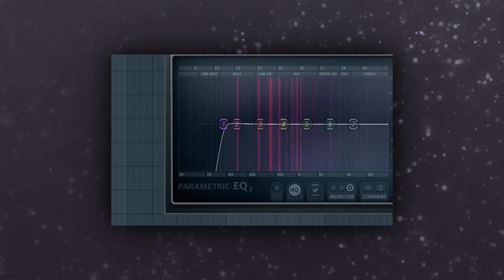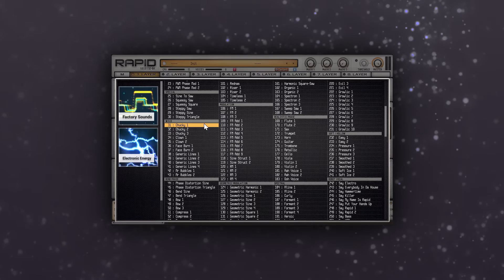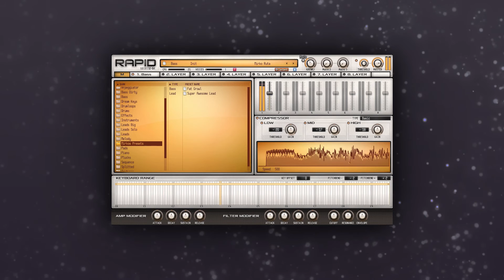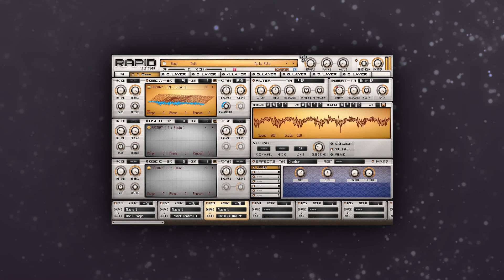Fette Growl Sounds mit RAPID Tutorial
Hier möchte ich gerne einmal zeigen, warum RAPID der absolut geilste Synth ist. In wenigen Minuten kann man damit fette und individuelle Growl Sounds schaffen. Natürlich geht auch alles andere an Sounds aber dieses Beispiel beschränkt sich auf die Growls.